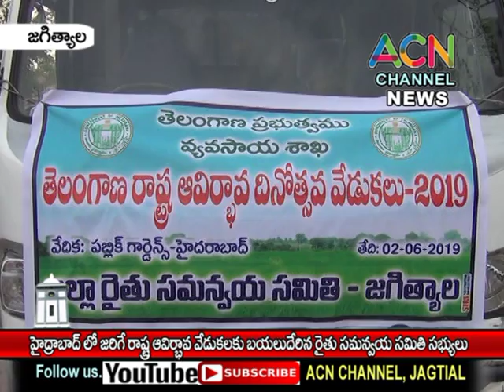జగిత్యాల : హైద్రాబాద్ లో జరిగే రాష్ట్ర అవతరణ వేడుకలకు బయలుదేరిన రైతు సమన్వయ సమితి సభ్యులు